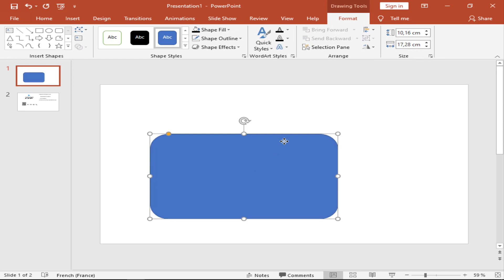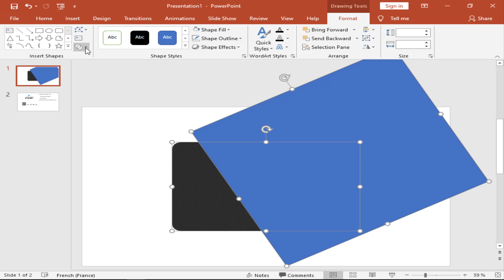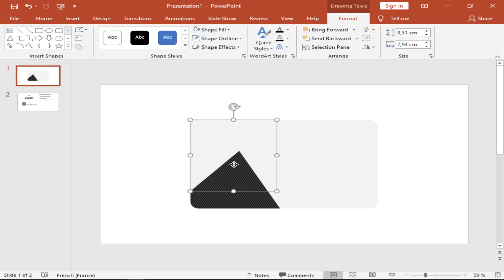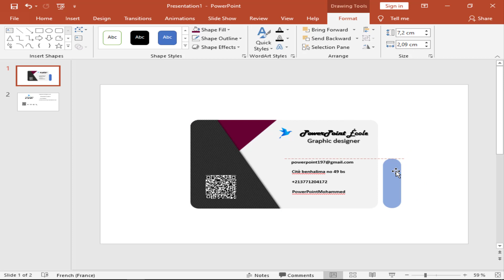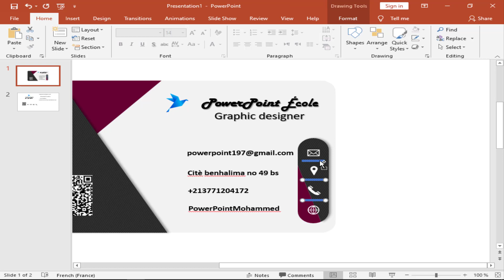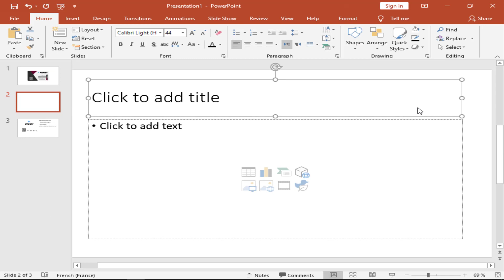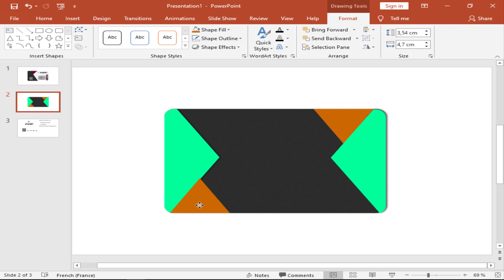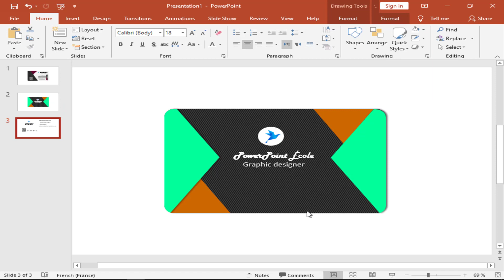4 | تصميــــم بطاقة الاعمــــال الاحترافية | business card على PowerPoint École ✅✅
✋ ✋ ✋ ✋ السلام عليكم ✋ ✋ ✋ ✋

في البرنامج التعليمي اليوم ، شرحت كيفية تصميــــم بطاقة الاعمــــال الاحترافية | business card على PowerPoint École
يرجى الإعجاب والتعليق والمشاركة والاشتراك في قناتي PowerPoint  للحصول على المزيد من دروس PowerPoint المذهلة .

رابط التحميل للقالب

❗ هام ❗: هذا القالب المجاني للاستخدام الشخصي فقط وهو "غير قابل للتوزيع / غير قابل للنشر".

اختصارات مهمة مستخدمة

يرجى مثل 👌 || شارك 🤝 || تعليق ✍️

تفاصيل قائمة التشغيل: 📣

▶️كيفية تصميم بطاقة الاعمال Business Card بشكل احترافي 2020